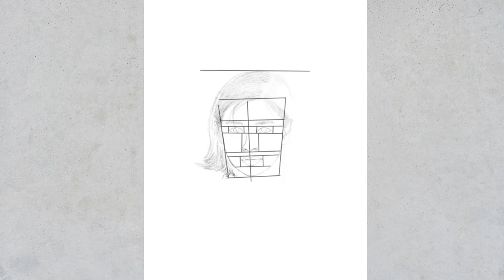Retrato Ilustrado de Jung So min | Illustrated Portrait of Jung So min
Retrato ilustrado de Jung so min